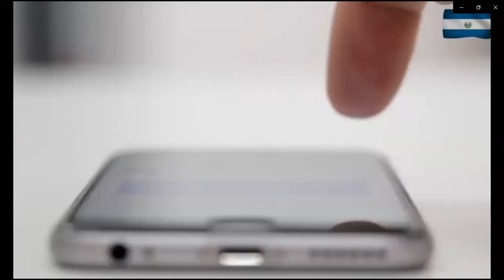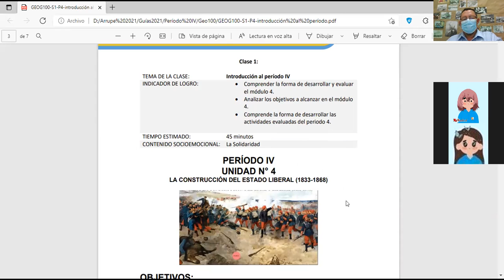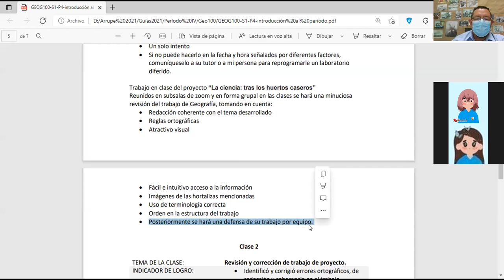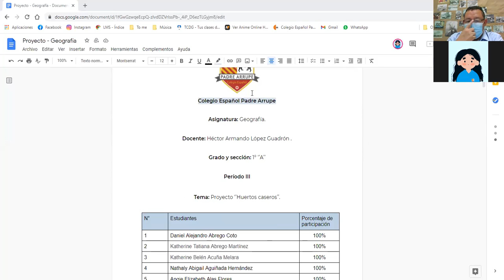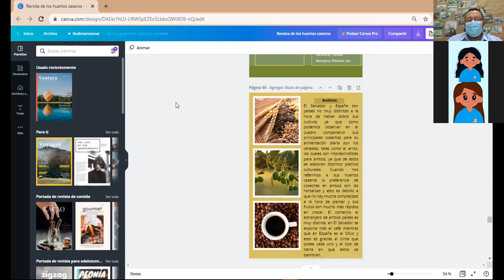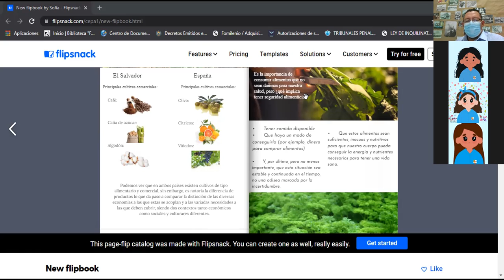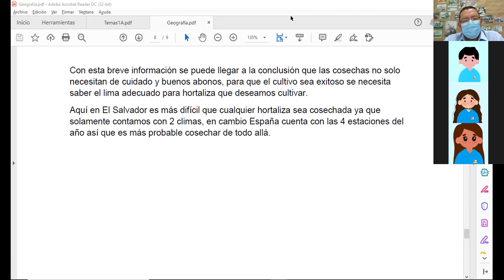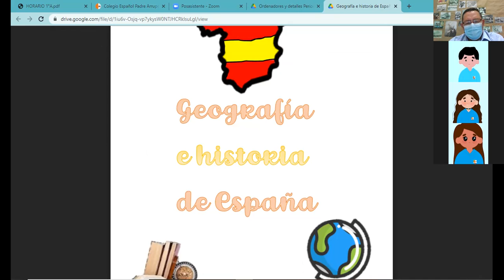GEOG100A-S1-P4- CORRECCIÓN DE PROYECTO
Corrección de proyecto 1 A